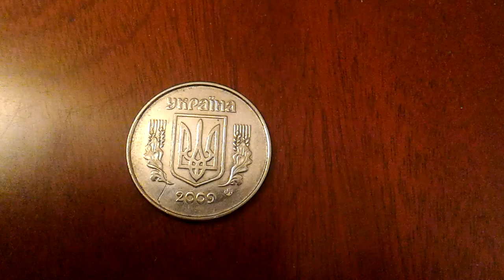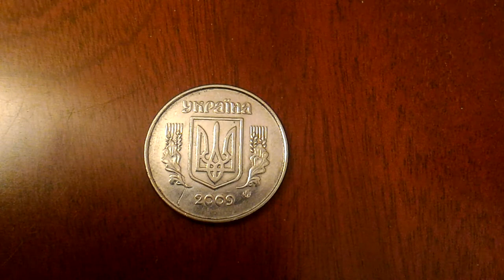5 копеек 2009 года БРАК раскол штемпеля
5 копеек 2009 года БРАК  раскол штемпеля